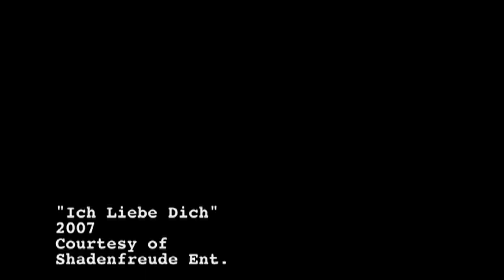An Introduction To Astrid Von Aij | Ceciley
Many of you will remember this character,  I'm going to start putting up some Astrid stuff on here, so I thought I'd introduce her to those of you who are unfamiliar!

About Ceciley
Ceciley Jenkins is a weirdo. Most of her videos are just excuses to make jokes about Merkins. Because pubic wigs are the basis of all joy in the universe. Not of all joy in the Whedonverse though. The joy there is based on great monologues, kicking ass in a bra and the knowledge that River Song is a Slayer. She's interested in flipping cultural norms, like meatballs from New Jersey speaking in the Queen's English, making camel toe the new cleavage, and letting multiple women have speaking parts in which they make jokes. The best thing that happens with her How To Have Sex videos is that people watch them and don't understand they are comedy videos and they get really upset. Sometimes they wonder if she's ok. This is how she knows she's made a good video. But bragging! Ummm...many people have watched her videos! Either that or there is one very tired mouse somewhere who has clicked refresh around 140 million times. And not everyone gets upset after watching her videos! Sometimes people hire her to make other people upset! I mean to make people laugh! Because of comedy acting on the internet she has gotten to act other places too like that time she yelled MUFF CABBAGE on South Park. You might say Ceciley's channel is like High Tea. It comes from a cozy place, it's fancy & sometimes there are accents but you are high and this stuff is weird and whoa thank god there are cookies. Cookies with Merkins. Cookies with Merkins and eyes. Make the cookies with merkins and eyes stop looking at me. Make them stop!!! Devil cookieeees! AAAAAAaaah! Run for your lives!